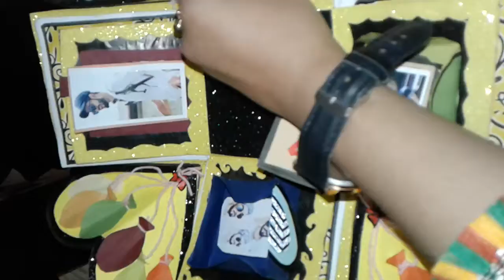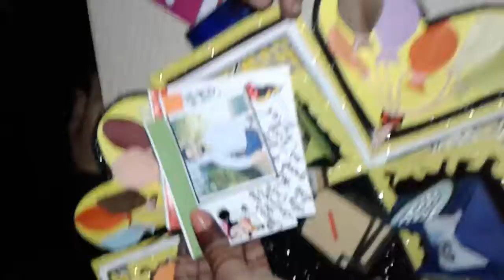Yellow Explosion box❤😊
My 1st attempt 😍